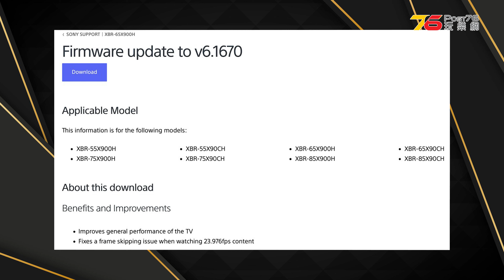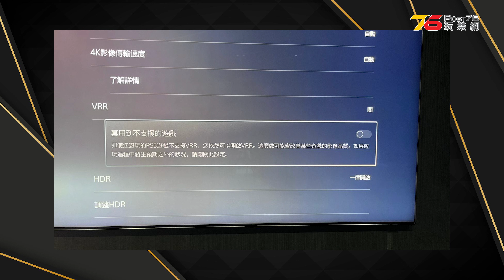🙋‍♀️今期熱話 : KEF LS60 Wireless 無線座地喇叭 | Yamaha RX-A8A HDMI 2.1功能升級 | Sony Xperia 1 IV 光學變焦手機 （附設cc字幕）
😜大家好呀, 今期熱門野有 全新 KEF LS60 Wireless 座地喇叭！LS60 Wireless 與 LS50 Wireless II 同為有源主動式喇叭，内置解碼及放大功能，主打串流音樂播放！另外 Yamaha 最近在歐洲地區為 Aventage 系列 AV 擴音機推出全新 Firmware 升級（版本為 V1.65），追加上包括 4K/120Hz 輸出在内的 HDMI 2.1 功能及 HDR10+ 顯示支援！仲有 Sony正式公佈新一代 Xperia 旗艦手機 Xperia 1 IV！新機焦點規格包括採用 Qualcomm Snapdragon 8 Gen 1 處理器，搭載 6.5 吋 21:9 4K OLED HDR螢幕，而且依然支持120hz刷新率，亦都增加50%光度，影相都係 Sony 手機的強項..仲有好多不同新聞，先來同大家講下幾個編輯部覺得比較高熱的主題先：